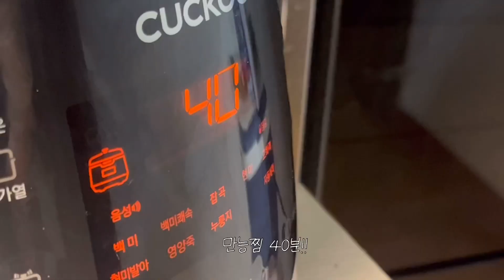노오븐 노버터 카스테라 만드는법 ::간단베이킹 노오븐베이킹 베이킹레시피 밥솥카스테라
카스테라보단 계란빵맛이 나네욤..쿄쿄..
계란을 줄이던가 밀가루를 더 늘리던가해서
다시 찍어보겠습니다!!!
화이팅